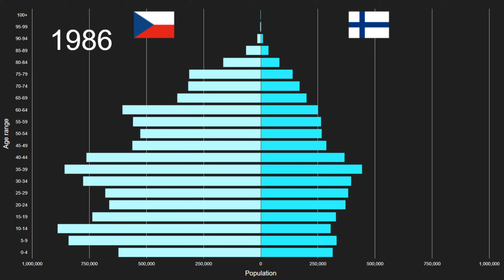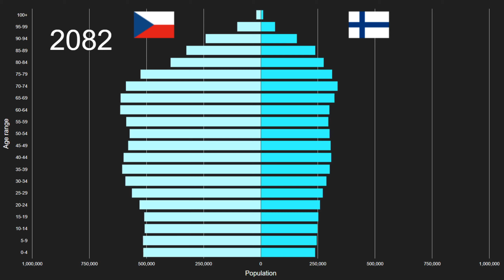Czechia vs Finland Population Pyramid 1950 to 2100